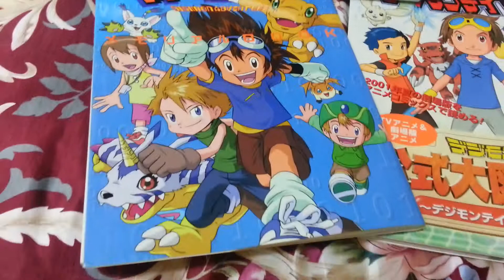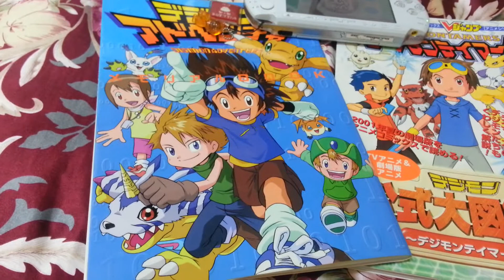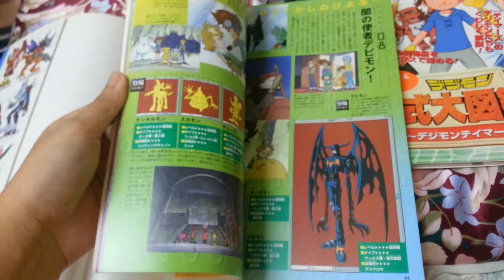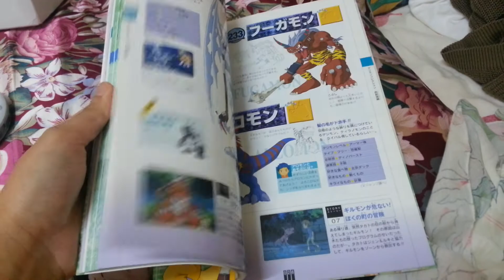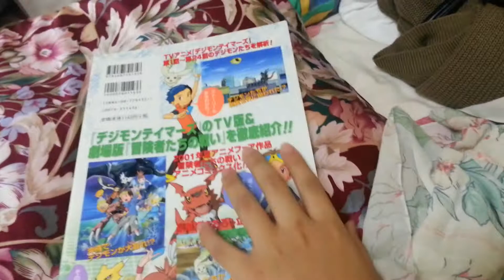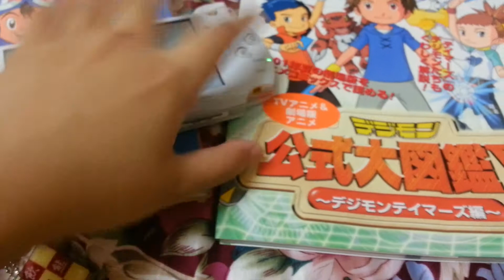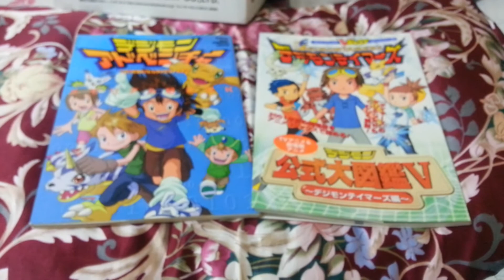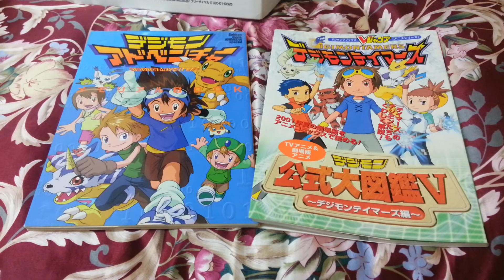Happy 15th Anniversary Digimon!!!!!!!!!!^0^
Cant wait to watch their new series of Digimon Adventure in 2015 spring!!!